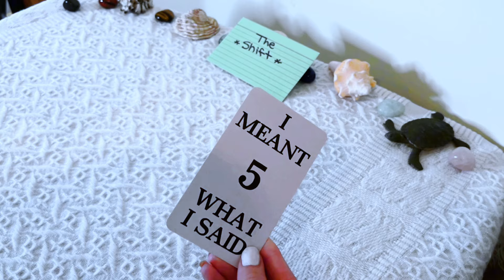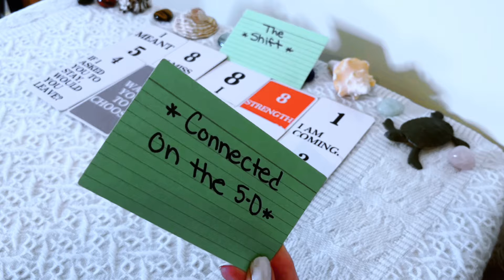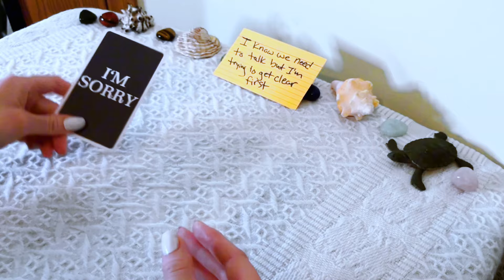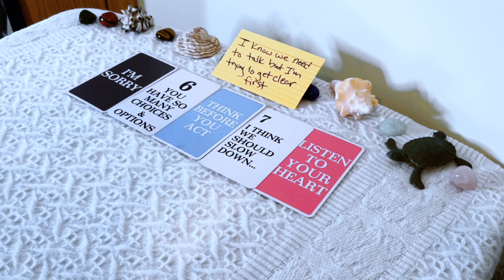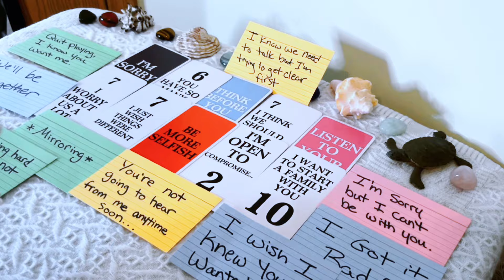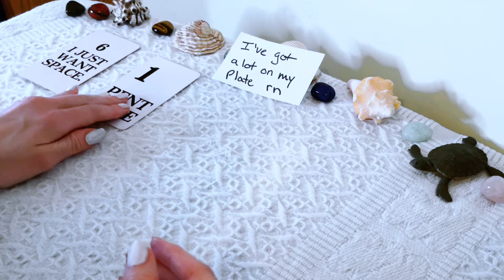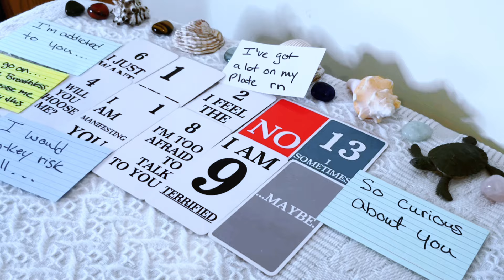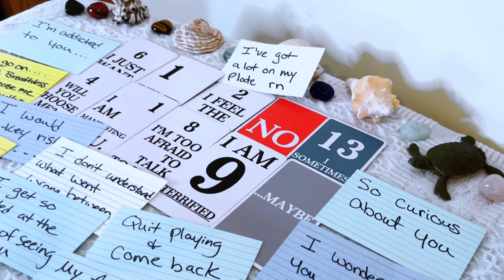🔥THEIR SECRET THOUGHTS ABOUT YOU!? 🙈😮 *PICK A CARD* TAROT READING✨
✨In today's *Pick a card* reading we will find out their secret thoughts about you! This is the person on your mind 🥰

🌴🌸About me🌸🌴
Sun - Taurus
Moon - Cancer
Rising - Aquarius
Venus - Gemini
Life path-7

-Exclusive love/twinflame readings
- Ad-free content
-Discounts on personal readings
-Patron only posts & messages

🕰Time Stamps🕰
Intro - 0:00
Pile 1 - 0:25
Pile 2 - 8:26
Pile 3 - 16:40